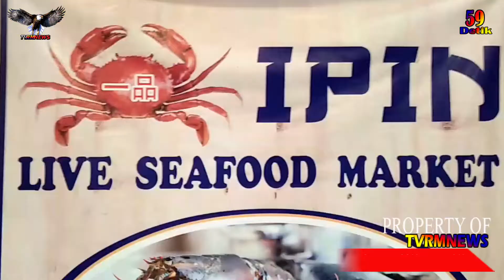IPIN LIVE SEAFOOD MARKET MENYEDIAKAN MAKANAN KULINER LAUT YANG SEGAR DAN NIKMAT